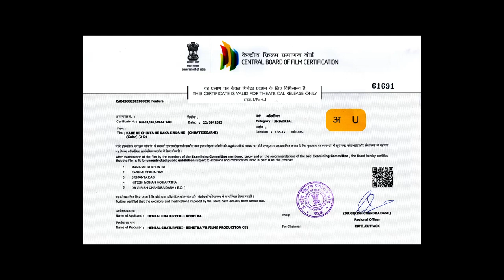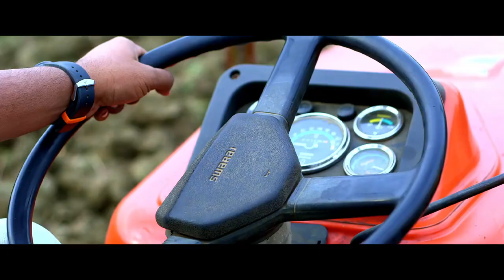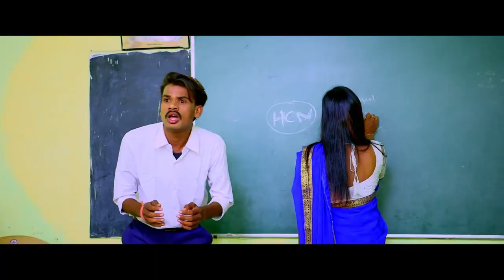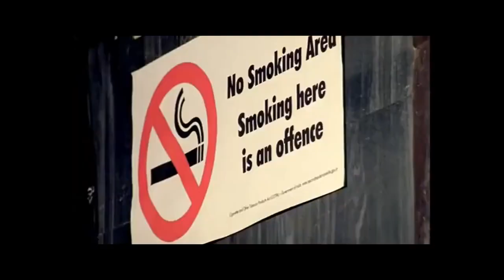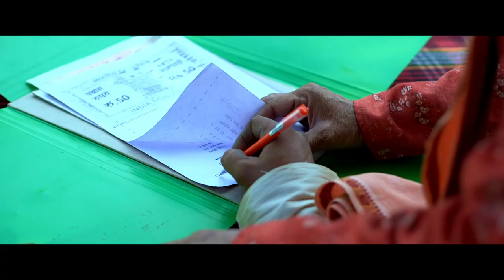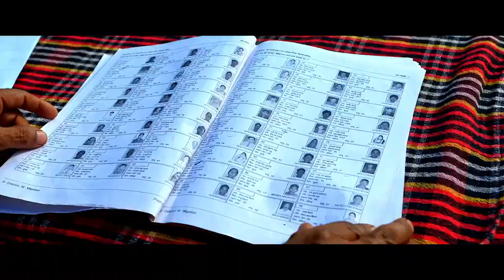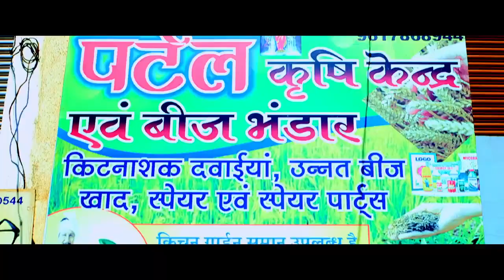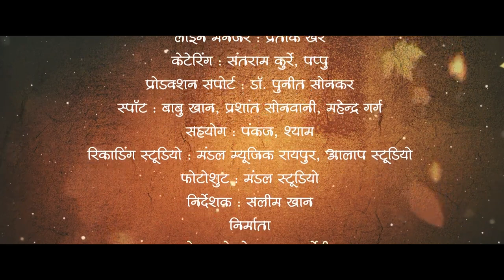कका जिंदा हे फुल फिल्म kaka jinda he cg full movie starcast pawan gandhi & saniya cg film